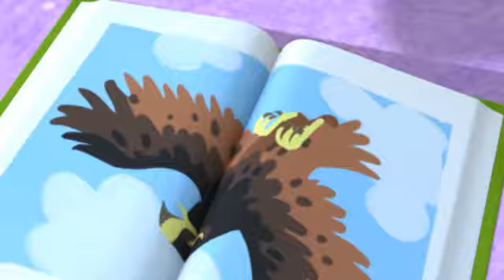[코코몽 시즌1 고화질] 13화-15화 연속 보기 모음 (HD)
★코코몽 바로가기 링크 모음 ★

HD 고화질로 감상하는 코코몽 시즌1! 13화-15화 모음입니다.

13화 독수리가 될꺼야
잘하는 게 하나도 없는 파닥. 그림책 속의 독수리처럼 하늘을 날고 싶다.  그러나 파닥이도 잘하는 게 있었다.

14화 키 크고 싶어요
키가 크고 싶은 완두콩 형제들은 키 큰 친구들에게서 키 크는 비결을 얻어내려고 애쓴다.

15화 밤은 무섭지 않아
아글이가 두고 간 요리모자를 갖다주기 위해 밤길을 걸어가는 아로미. 여기저기서 짐승소리가 들려오고, 그림자는 귀신처럼 너울너울한다.